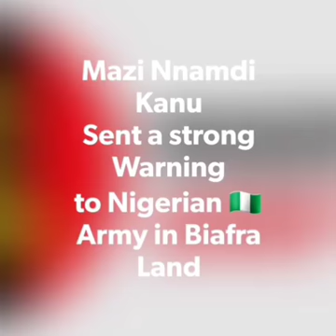This is what I will do to destroy Nigeria, and be destroy3d totally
my plan to damage th3 zoological republic a most watch